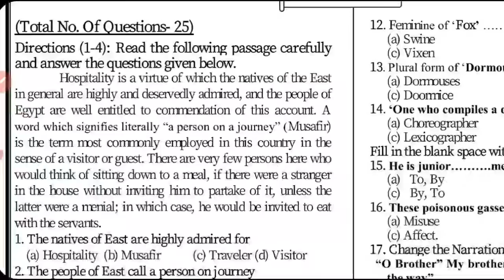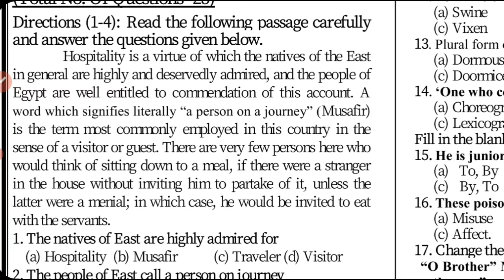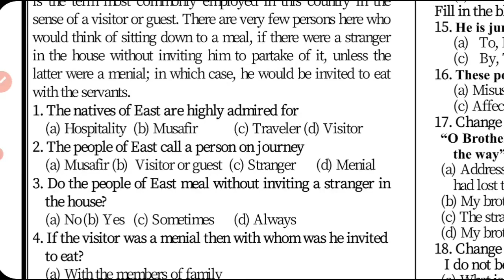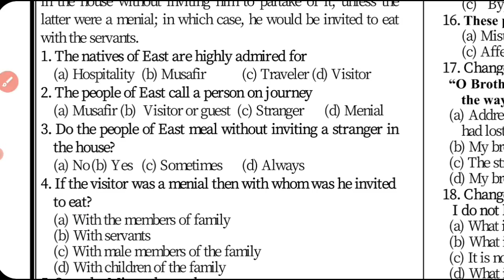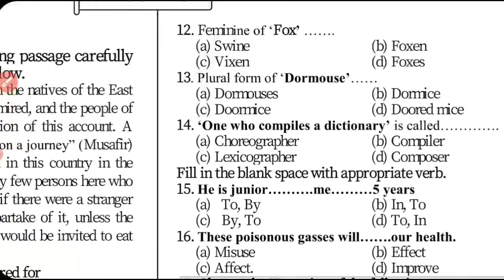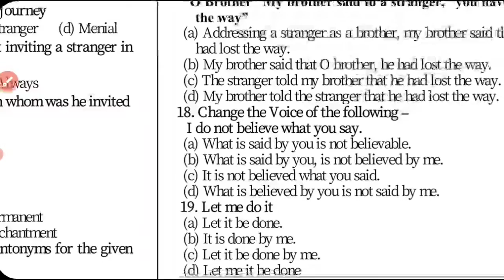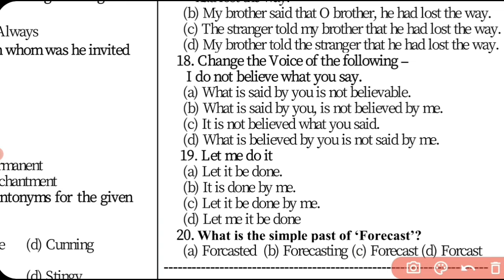Exam Booster Tests| By-Kamal Jain Sir | #6